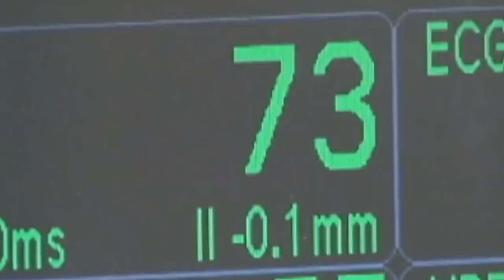La femme qui a été DÉFIGURÉE ❌ par un CHIMPANZÉ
Une histoire terrifiante entre un chimpanzé et des humains !!

Tu veux aider la meute et bénéficier d'avantages exclusifs ?

Sources :
L'histoire de Charla, Travis et Sandy